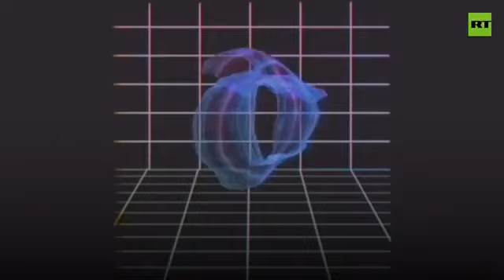Theoretical physicist says our universe could have been created in a LAB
♨️ - AWAKENED VIDEO ALERT

Harvard-based theoretical physicist Prof. Avi Loeb has published an article detailing how our universe may have been created by a more advanced class of lifeform, as part of an experiment.

Butchy Davy takes a closer look at this unsettling theory.